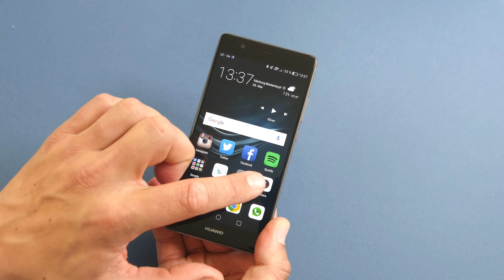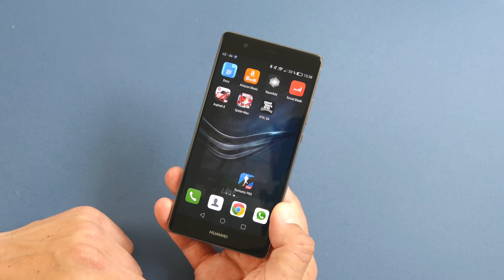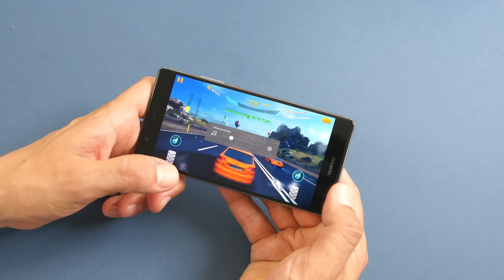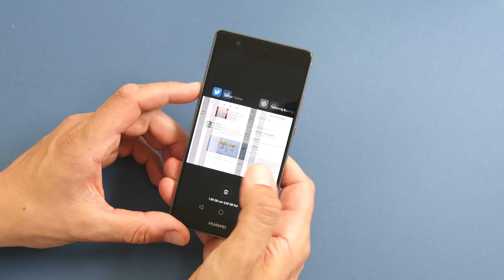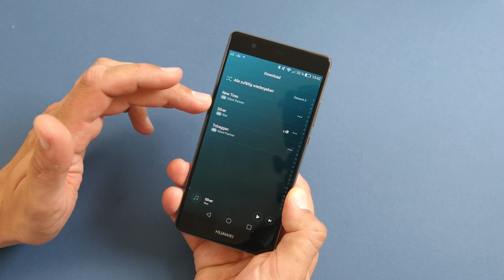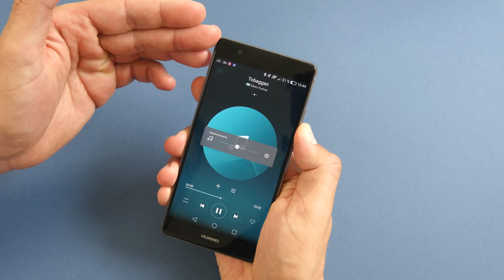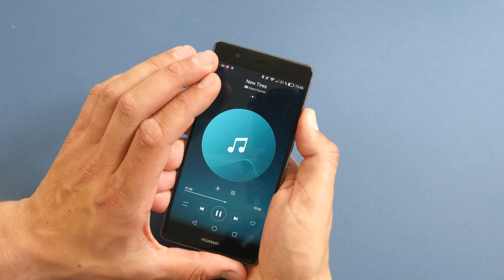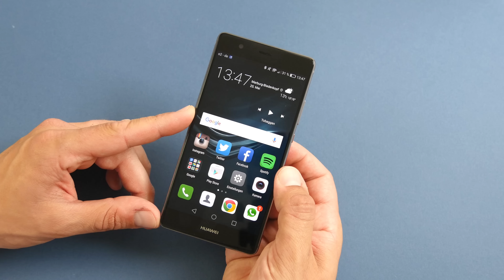Huawei P9 PLUS: Gaming, Multimedia & Spiele Test (deutsch)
Huawei P9 PLUS: Gaming, Multimedia & Spiele Test (deutsch) - In diesem Spiele & Multimedia Test zeige ich euch auf dem Huaawei P9 Plus wie das Ganze funktioniert und wie sich die Stereo-Lautsprecher des P9 Plus anhören.

Viel Spass!